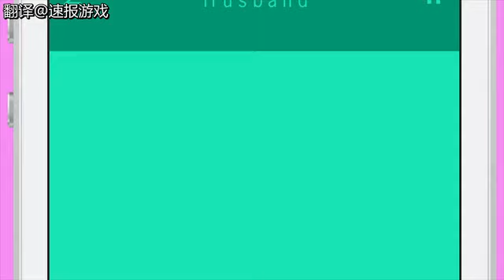【日本广告】岛国又出脑洞广告，你绝对猜不到结尾！